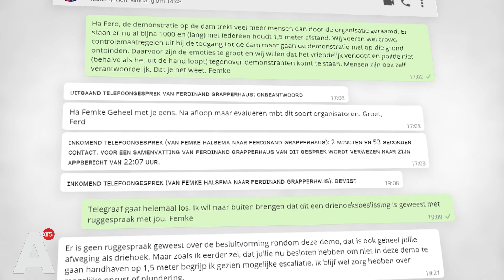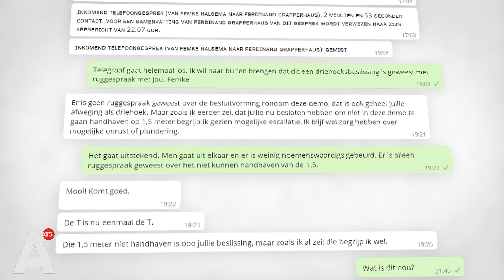Morgen is de dag van de waarheid voor Halsema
Morgen moet burgemeester Halsema in een spoeddebat verantwoording afleggen voor het verloop van de antiracisme-demonstratie op de Dam. 'Ik denk dat de burgemeester heel goed heeft ingezien wat deze demonstratie betekende.'

AT5 blikt vast vooruit met politiek analist Martijn de Greve en oud-stadsdeelvoorzitter in Oost, Fatima Elatik. De twee zitten anders in de materie. Elatik vindt dat je breder moet kijken dan alleen naar de vraag waarom de driehoek niet ingreep. Volgens haar is de vraag veel meer: hoe kon het dat de Dam binnen een mum van tijd volliep.

Het debat en de nieuwe antiracisme-demonstratie in Zuidoost is vanaf 13.00 uur live te volgen via AT5.